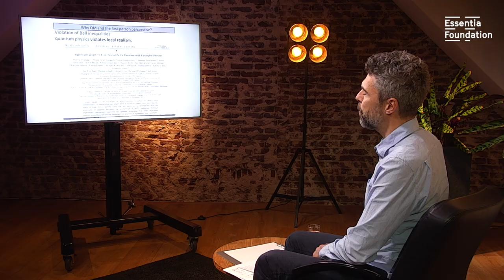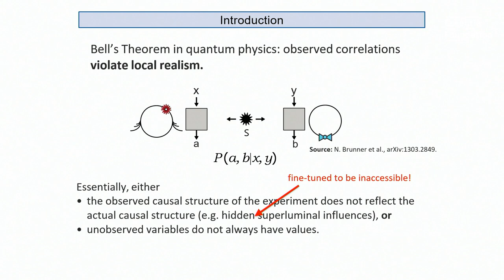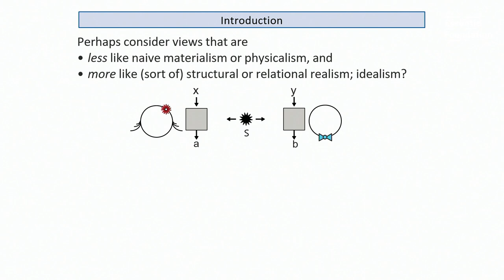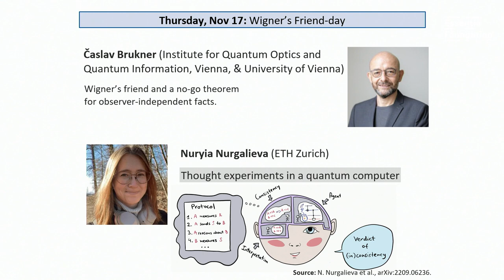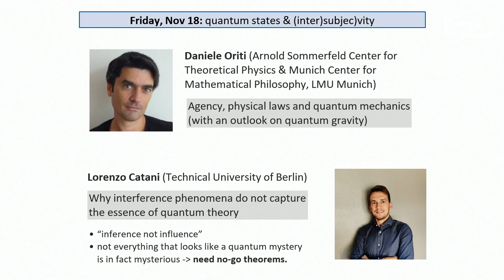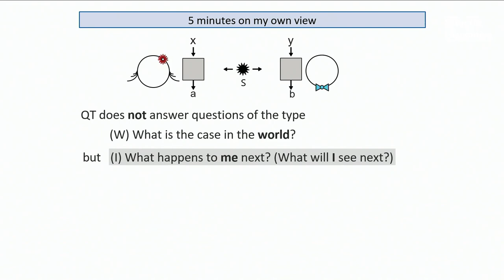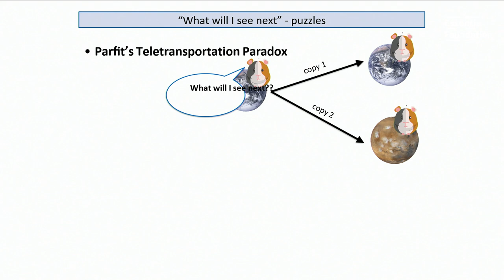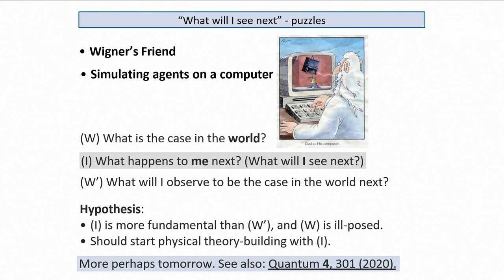The physics of first-person perspective: an introduction by Dr. Markus Müller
The Nobel Prize in physics in 2022 went to scientists who, for over 40 years, have carried out a series of experiments indicating that, contrary to materialist expectations, physical entities do not have standalone existence but are, in fact, products of observation. This result is extraordinarily relevant to our understanding of the nature of reality, and so Essentia Foundation, in collaboration with the Institute for Quantum Optics and Quantum Information, Vienna, of the Austrian Academy of Sciences (home to Prof. Anton Zeilinger, one of 2022's Nobel Laureates in physics), organized a conference discussing the implications of this result. The conference was hosted by IQOQI-Vienna’s Dr. Markus Müller and featured seven other speakers. In this first video, Dr. Müller introduces the theme of the conference and explains its relevance.